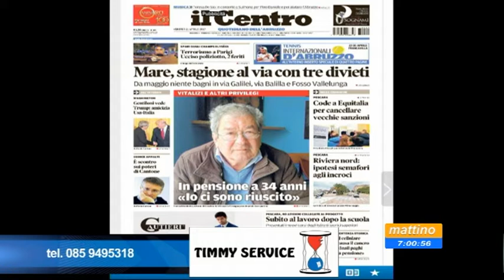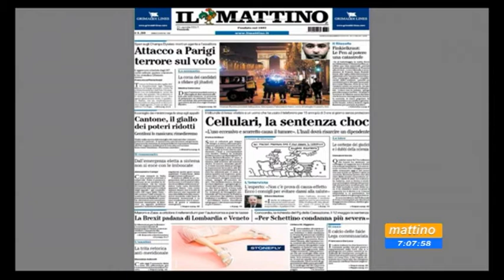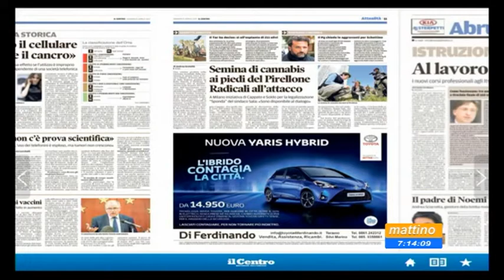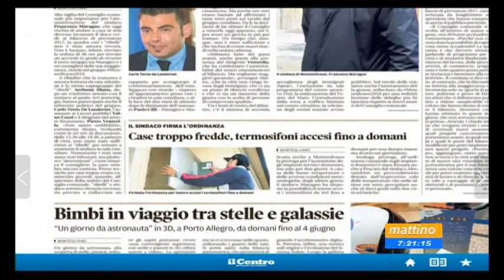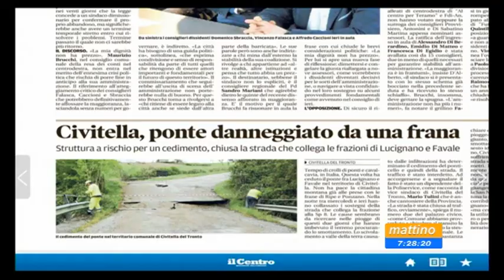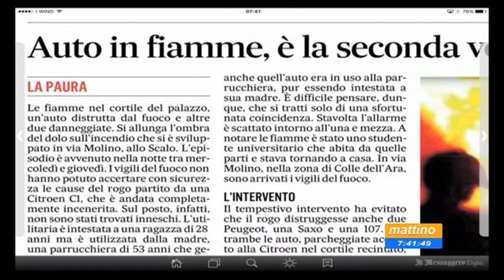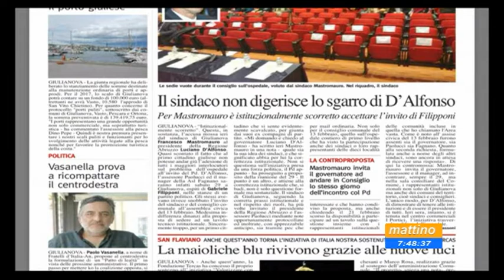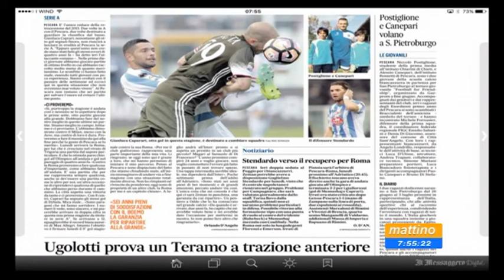Mattino 6 Rassegna Stampa Venerdi 21 aprile 2017